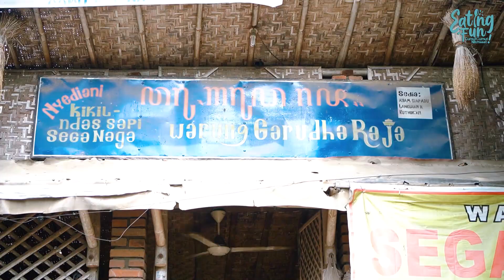SEGA NAGA ?? PEDES BANGET WAJIB COBAIN !! Eatingfun Eps. 60 Kuliner Kediri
Hallo cumuters,
Kembali lagi di Eating Fun, Cumut-cumut Nikmattt.
Kali ini Lita berkunjung ke lokasi Warung Sega Naga

Nama : Warung Sega Naga
Alamat : Jl. Bandar Ngalim No.118, Bandar Kidul, Kec. Mojoroto, Kota Kediri

Supported by :
dtailproduction